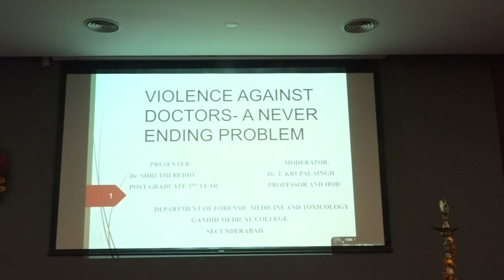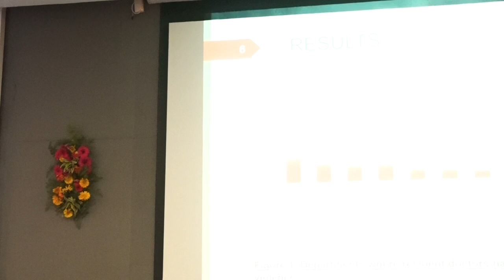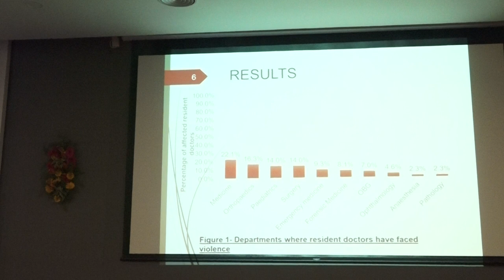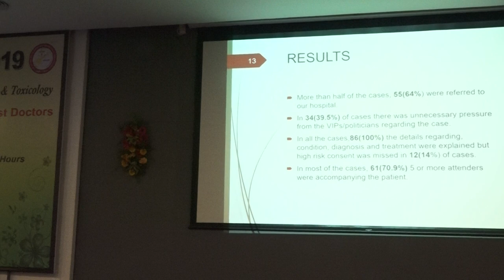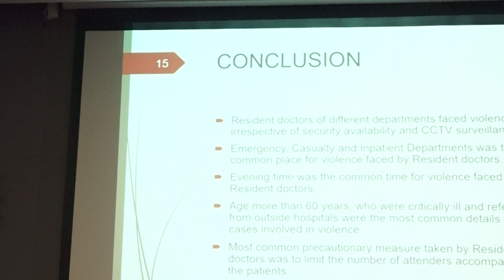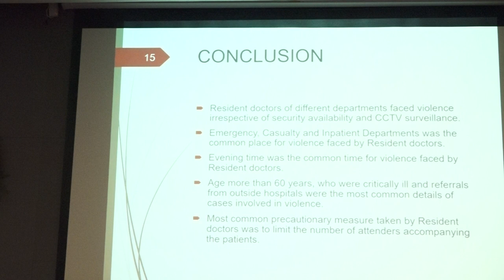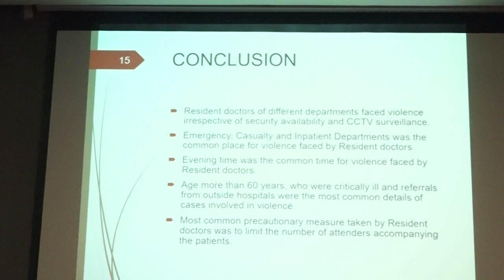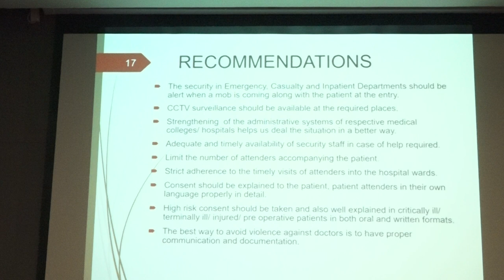Dr. Shruthi Jillela, Gandhi Medical College, PG Paper Presentation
Dr. Shruthi Jillela
Junior Resident
Dept. of Forensic Medicine
Gandhi Medical College
Secunderabad
Telangana